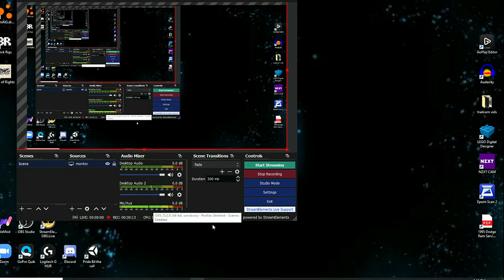Red Dead Redemption 2 hunting gone horribly wrong!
**FOR COMICAL PURPOSES ONLY**
**no horses were hurt during the making of this video**
Watch as Baleigh and I have a comical journey as we try to find some animals!

RDR2 hunting gone horribly wrong!